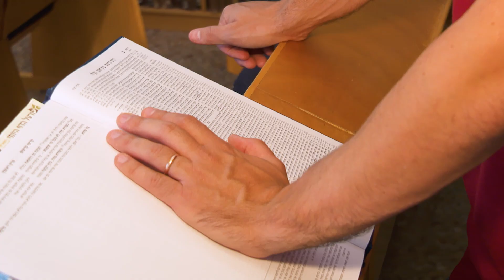Arik Speaker - Wie Juden mit der Corona Bedrohung umgehen